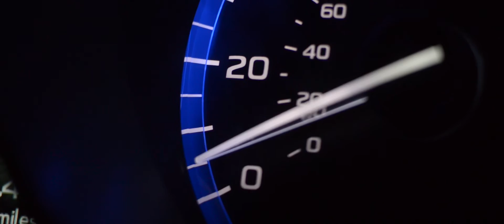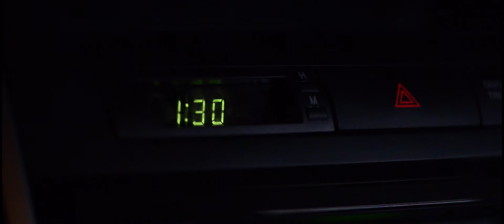Close Up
Two strangers set up on a blind date, unexpectedly fall for each other.

Staring
Jonny Loquasto
Michele Love Santoro

Directed By
Jeffy Can

Produced By
Roxy Shih

Joe Cheung

Edited By
Brett Noborikawa

Steve Poloni
Jon Kleinhans

Drums by
Corey Coverstone

Sound Mix and Design by
Patrick Joyner

Production Designer
Rachelle Flauta

Key Make Up and Hair
Leah Takahashi

Gaffer
Joseph T. Kramer

Grip
Kevin Lee

Assistant Camera
Greg Cheng

Production Assistant
Andrew Jiwon Park

Voice Overs by
Dan Murrell
Erin White

Jewel's Body Double
Cathy Qu

Special Thanks
Quanghuy Le
Alex Chi
Adam Armstrong